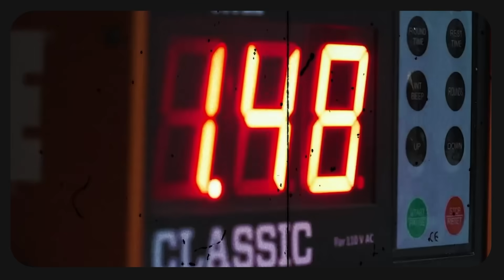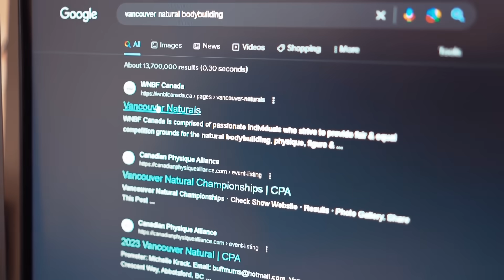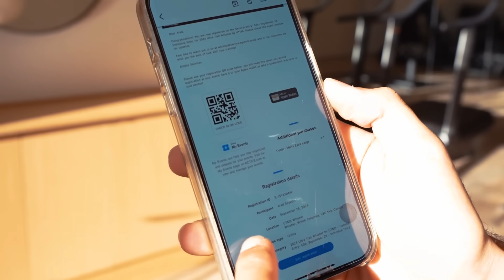!شروع سخت‌ترین چالش زندگیم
مثل همیشه به کامنت هاتون گوش دادم و برای مسابقه ی بدنسازی ثبت نام کردم. ولی بدنسازی بدون دویدن که نمیشه! آماده اید بریم برای ۶ ماه تمرین خیلی سخت ؟